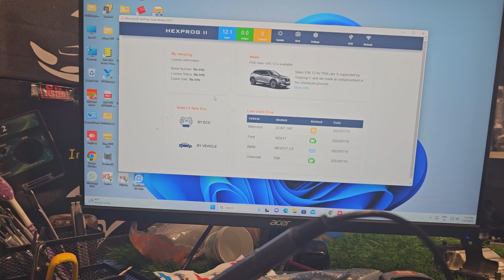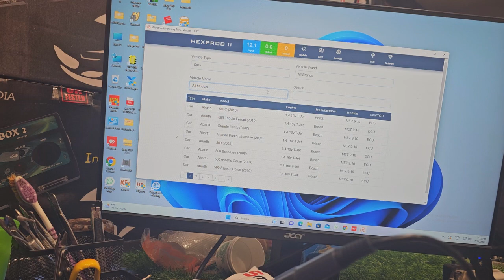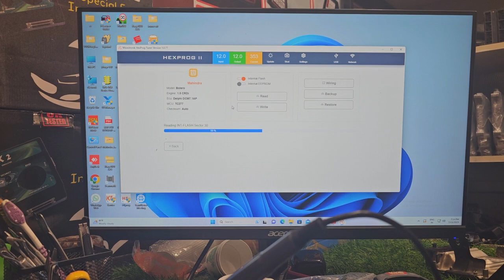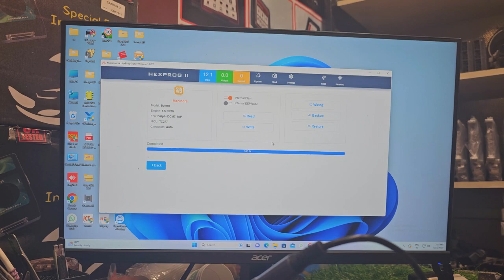ONLY MAHINDRA -SUZUKI AND-TATA DCM7.1 ECM READ AND WRITE WITH HEXPROG2